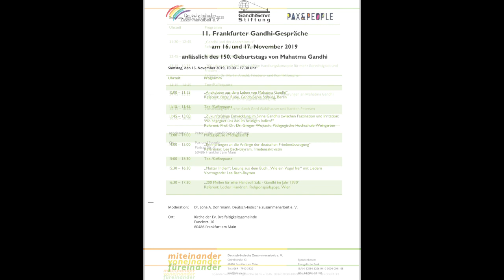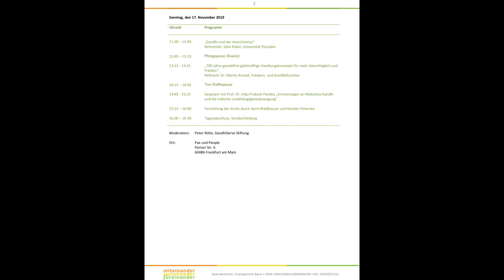Prof. Dr. I.P. Pandey: "Erinnerungen an Mahatma Gandhi und die indische Unabhängigkeitsbewegung“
11. Frankfurter Gandhi-Gespräche, 17. November 2019, Frankfurt/Main, Germany.

Gespräch mit Prof. Dr. Indu Prakash Pandey „Erinnerungen an Mahatma Gandhi
und die indische Unabhängigkeitsbewegung“

Fotos: Sybille Frank (Deutsch-Indische Zusammenarbeit e.V.)

Ton und digitale Bearbeitung: Peter Rühe (GandhiServe Stiftung)